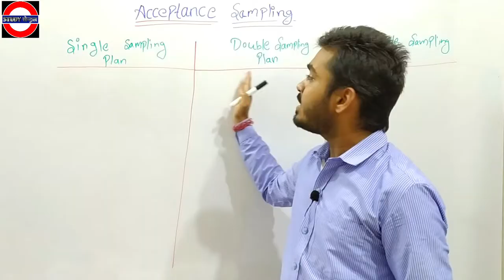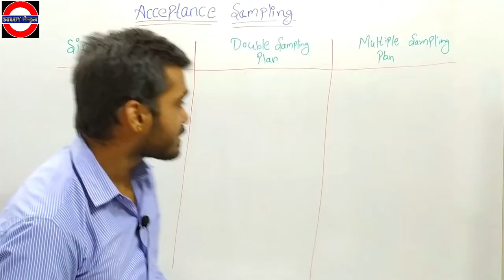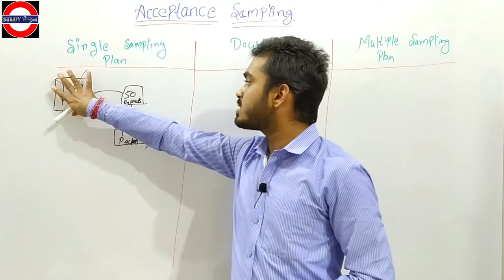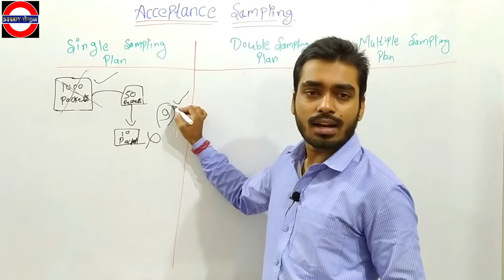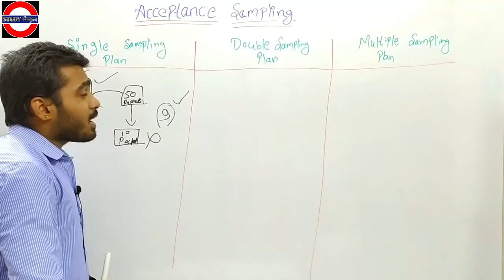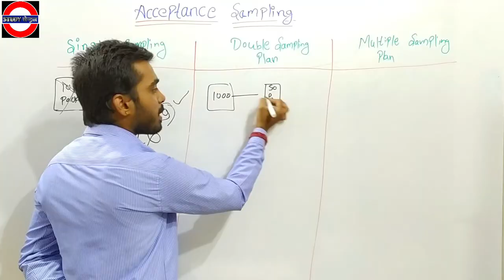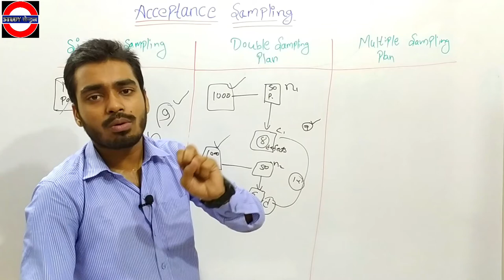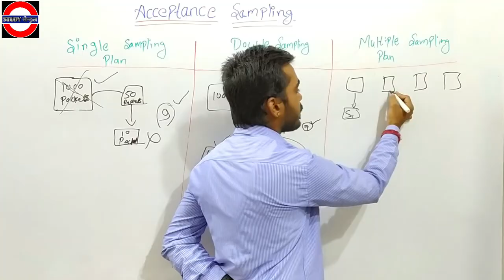{ एक्सेप्टेंस सैंपलिंग } Acceptance Sampling हिंदी | Acceptance Sampling Quality | Sampling Plan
{एक्सेप्टेंस सैंपलिंग} Acceptance Sampling Types | Acceptance Sampling Quality |  Sampling Plan

Your Query--:
1- Acceptance sampling in hindi
2- Acceptance sampling by attributes
3- Acceptance sampling plan in quality control
4- Acceptance sampling in telgu
5- Acceptance sampling numericals
6- What is acceptance sampling
7- Acceptance sampling in quality control
8- Acceptance sampling types
9- Acceptance sampling study central
10- Types of acceptance sampling
11- Acceptance sampling vs inspection
12- Quality management acceptance sampling